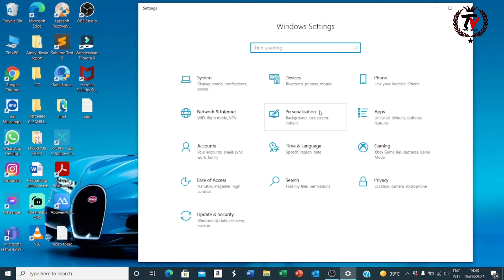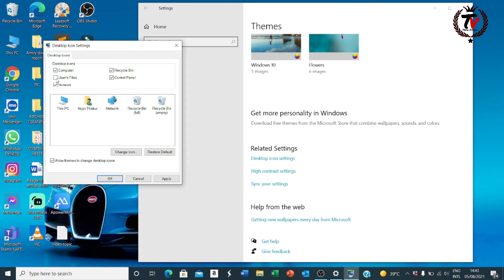How To Add This Pc Icone In Your Desktop Screen Windows 10 | Very Simple Trick in HINDI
Dosto aaj ki is video mein main aapko batane Wala Hoon Ki Kaise aap Windows 10 Mein desktop icon ko add kar sakte hain

Create 'This PC' or 'My Computer' shortcut icon and 'My documents' shortcut icon on windows 10. Very Simple Trick.

When you buy a new laptop with windows 10, you have to configure it before you use. You have to enter some basic information such as user name, password (if you need), color, etc. After that, your desktop screen will appear. But you cannot find the common computer icon or any user file folders there. If you want to access 'this pc' and user files from your desktop, you can easily add that.
This video will show you how to add 'this pc' icon and 'my document' icon to the windows 10 desktop. my computer icon on windows 10.